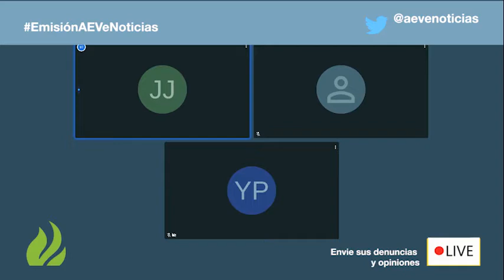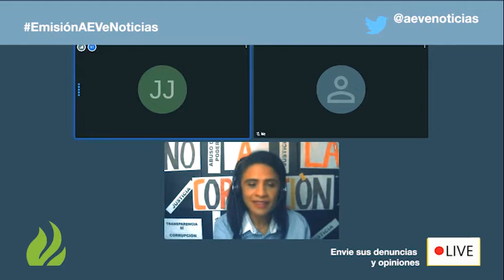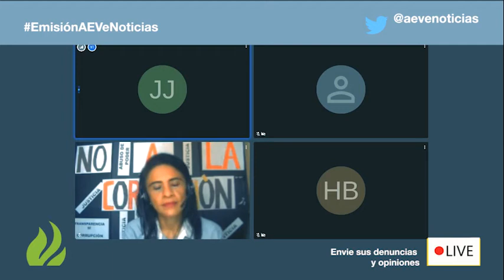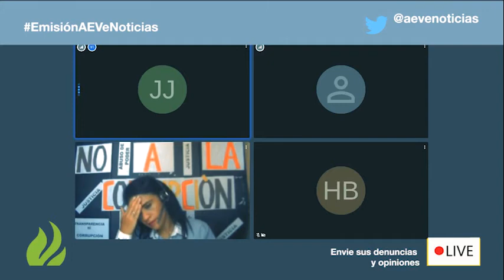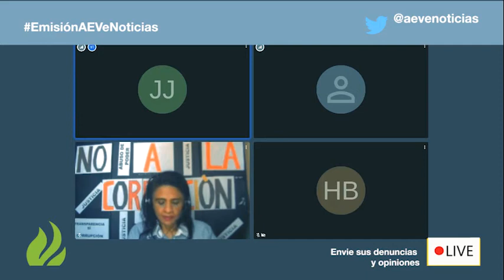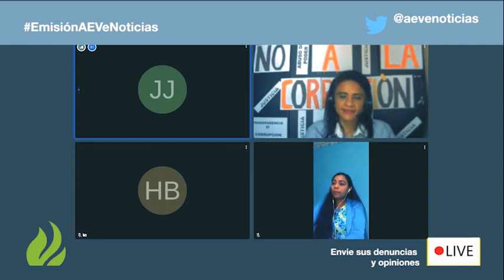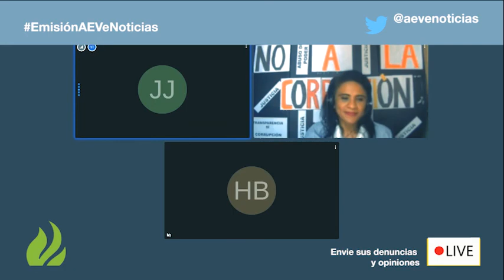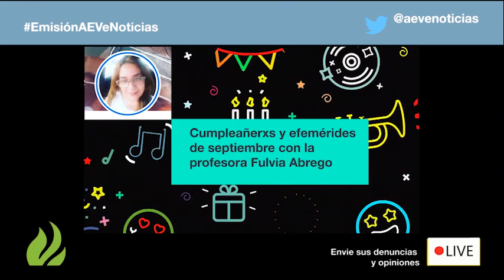¿Cuánto es el daño que hace el gobierno a la Educación Pública con los recortes ?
¿Cuánto es el daño que hace el gobierno a la Educación Pública con los recortes y la corrupción institucional?